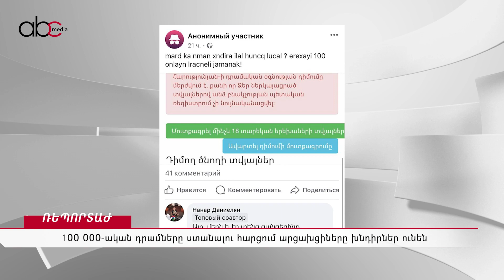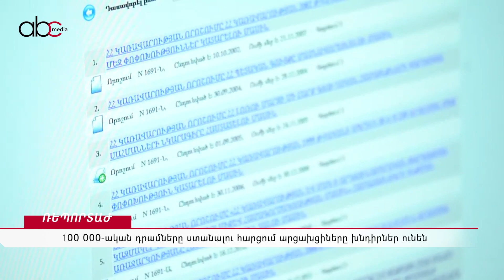100000-ական դրամները ստանալու հարցում արցախցիները խնդիրներ ունեն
100000-ական դրամները ստանալու հարցում արցախցիները խնդիրներ ունեն

Կան բազմաթիվ արցախցիներ, որ  դեռ 100000-ական աջակցությունը չեն ստացել։ Ոմանք խնդիրներ ունեն պետական ռեգիստրում գրանցվելու, ոմանք բանկային քարտերի և այլն։
Այդ խնդիրները կարգավորելու համար ՀՀ  Աշխատանքի և սոցիալական հարցերի նախարարություն դիմելու վերջին օրն այսօր է։ Զրուցել ենք բռնի տեղահանվածների հետ՝  հասկանալու՝ ի՞նչ խնդիրներ են ունեցել ինչպե՞ս են կարգավորել այն։